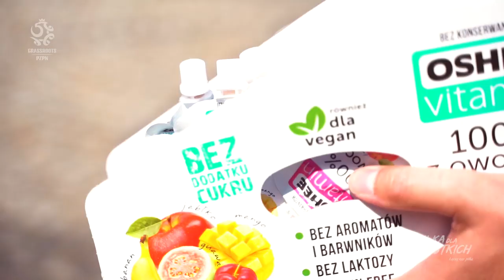Mila i Podoliński: "SERDUCHO, CHĘCI, BRAK KALKULACJI" - tak trenujemy na Letniej AMO!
Dobiegła końca kolejna edycja Letniej Akademii Młodych Orłów! W Gniewinie, pod czujnym okiem trenerów reprezentacji i zaproszonych gości, odbyły się trzy turnusy, w których wzięli udział najzdolniejsi zawodnicy i zawodniczki z całego kraju!